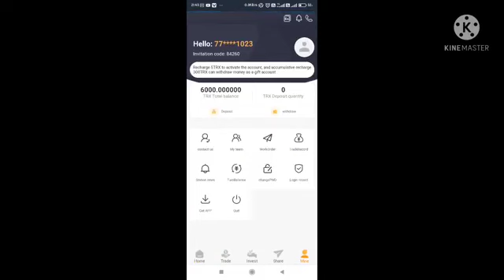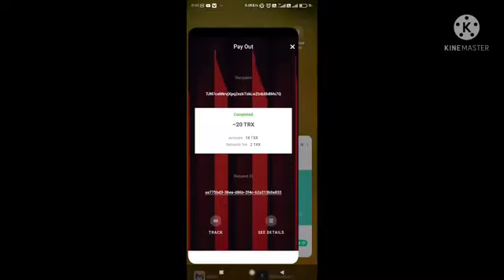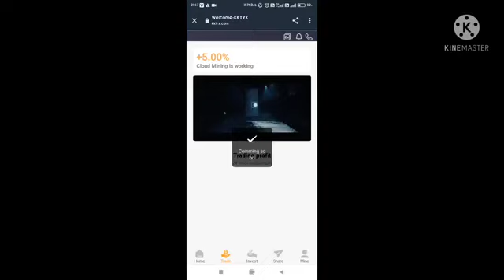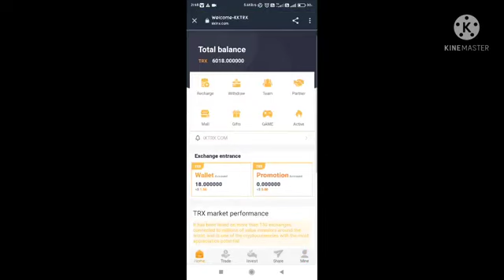@Best Tron (TRX) Cloud Mining Site | TRX Today's New Site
Technical Charlie .